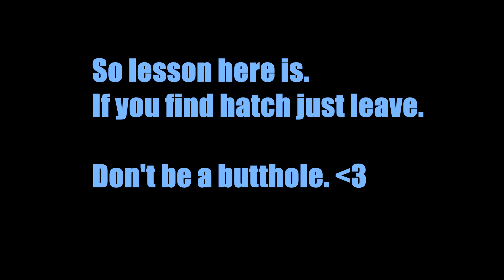MOST SATISFYING KILLER GAME ENDING OF 2020 - Dead By Daylight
I promise the end is worth it lmao.